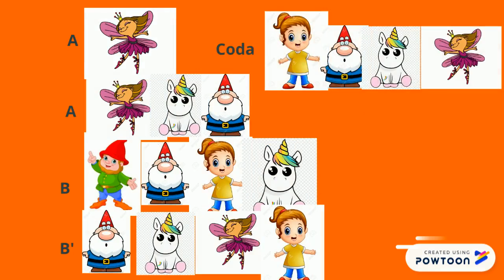Musicograma Children's March